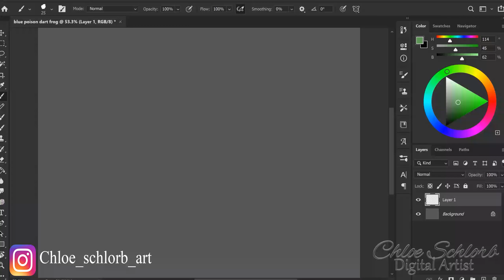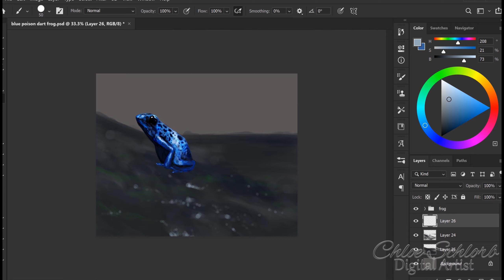Digital Painting Process of a Poison Dart Frog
Hello! This video is a timelapse of my digital painting process of a Blue Poison Dart Frog.